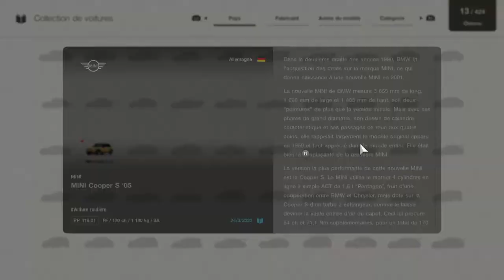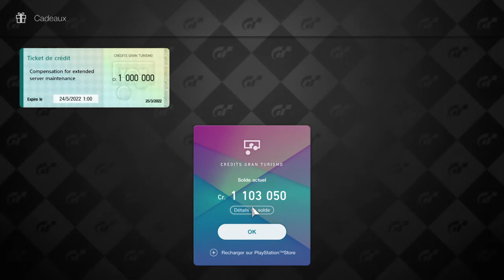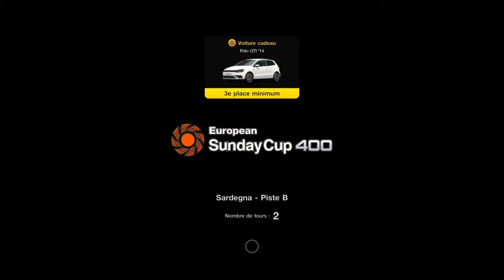COMMENT BIEN DEBUTER GRAND TURISMO 7/GT CAFE /LIVRE DES MENUS 7/1000000 DE CREDIT/ARGENTS RAPIDE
💥COMMENT BIEN DEBUTER GRAND TURISMO 7 /1000000 DE CREDIT ARGENT RAPIDE ET FACILE PS4/PS5/XBOX/PC
Astuce pour farm le jeu Pour bien débuter GT7 sans glitch

💥SI TU A AIMER💖 MA VIDEO N'HESITE PAS A METTRE UN POUCE BLEU 👍